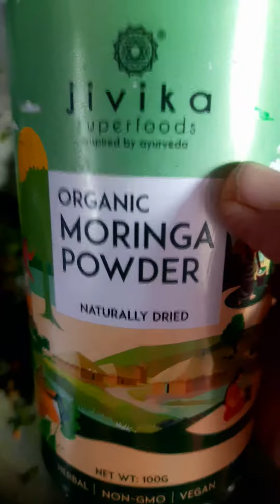Ponnaganti Aaku Fry